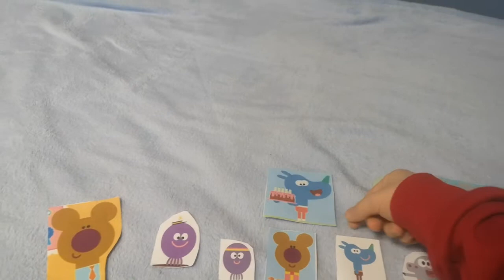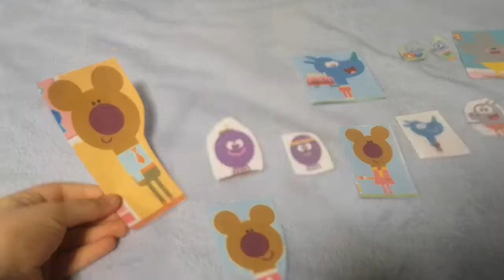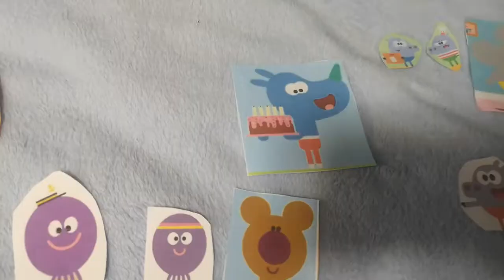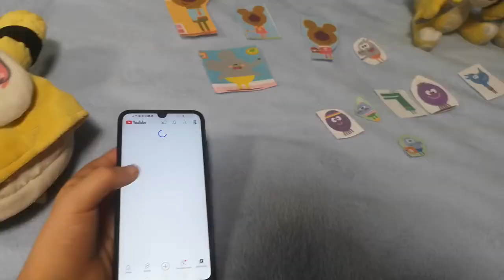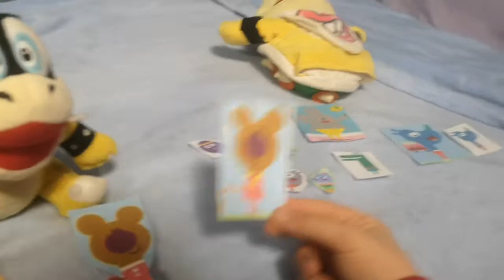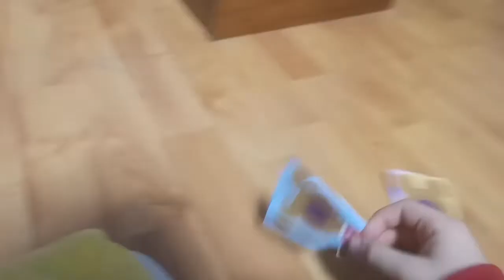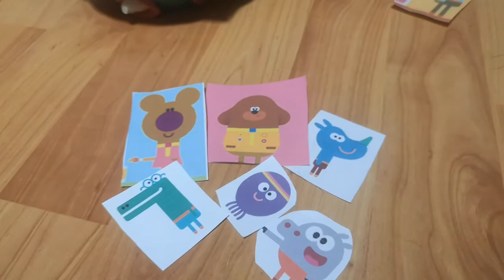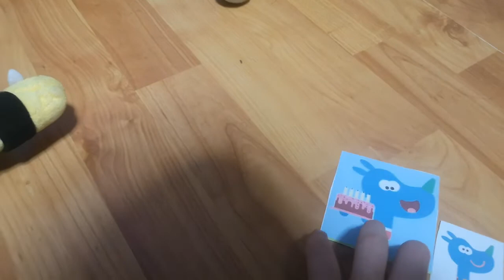Iggy conoce a las ardillas en Hey Duggee